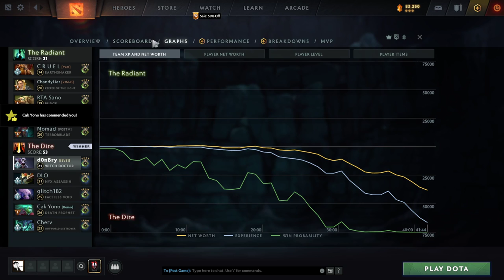Witch Doctor 4 | Gameplay Patch 7.32C